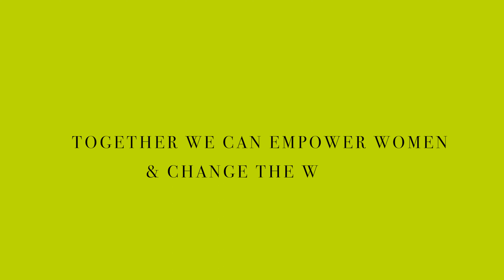Happy Women's Day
Together, we can make a real impact on the lives of women everywhere.
Together we can empower women & change the world.